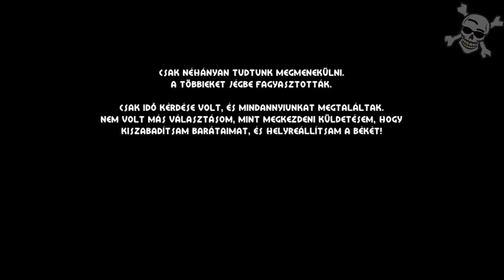Turtle Bay Gameplay (Old Games) [PC, HD]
TheKingFisher - Turtle Bay Gameplay (Old Games)
Graphics: 1024x768, all max; FPS: 30